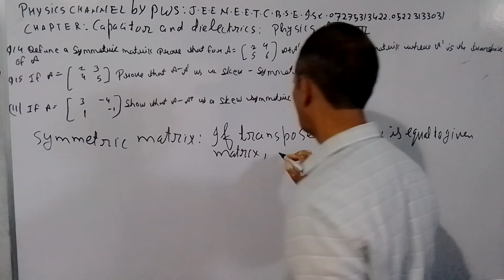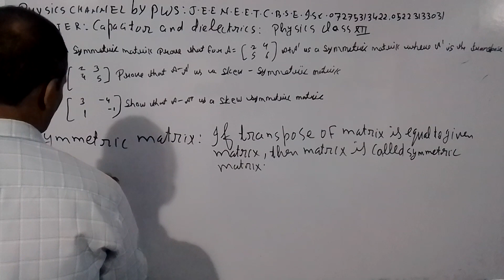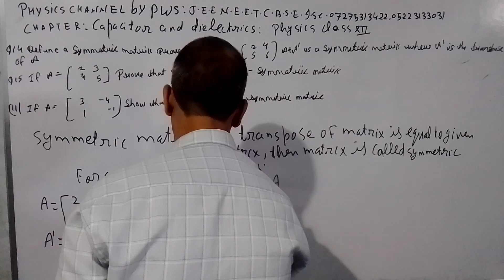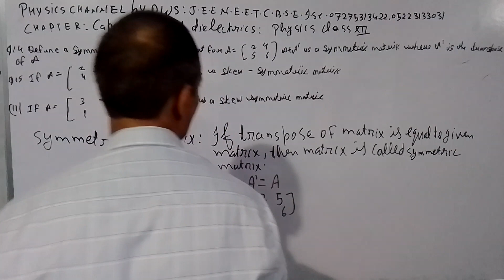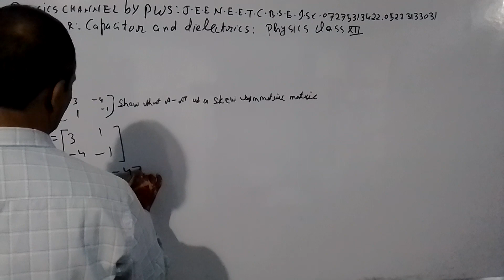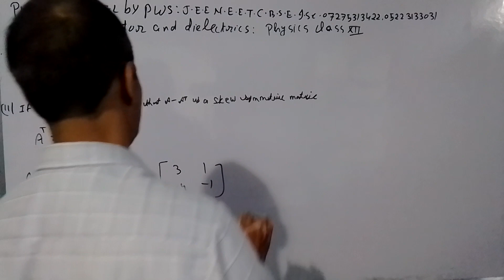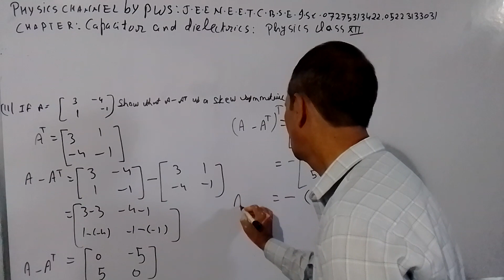PHYSICS CHANNEL BY PWS J.E.E. N.E.E.T. I.S.C. C.B.S.E. ALL STATES BOARD 07275313422 05223133031(1)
CHAPTER CAPACITORS AND DIELECTRICS CLASS XII PHYSICS